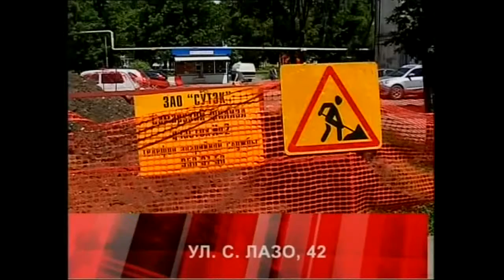Дежурный по городу 22 06 17